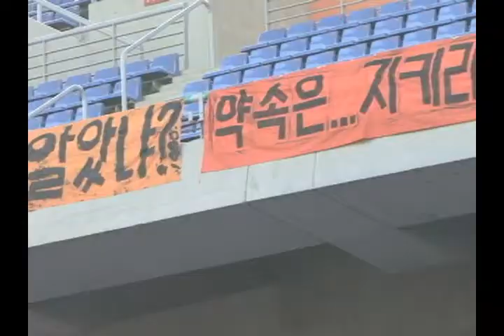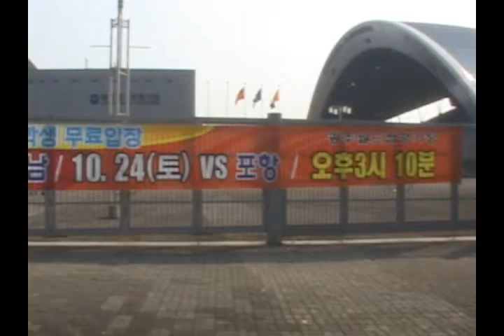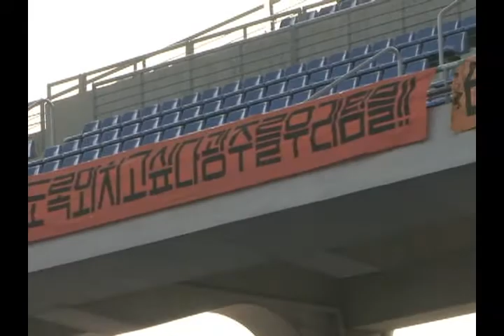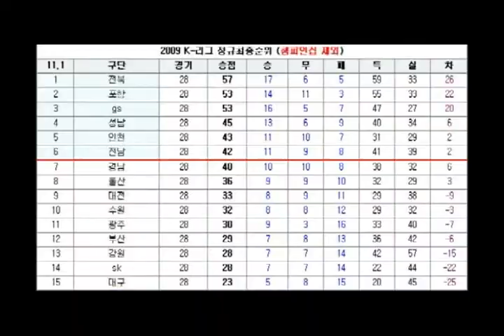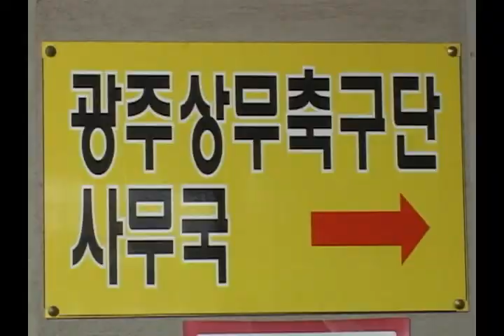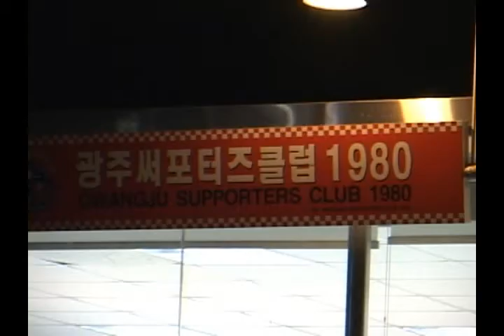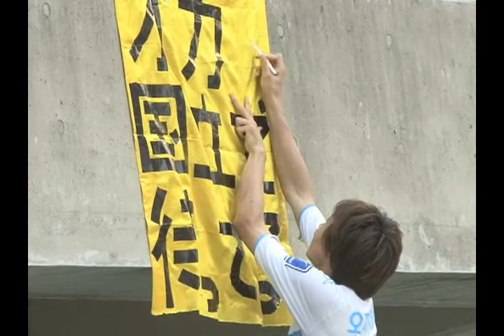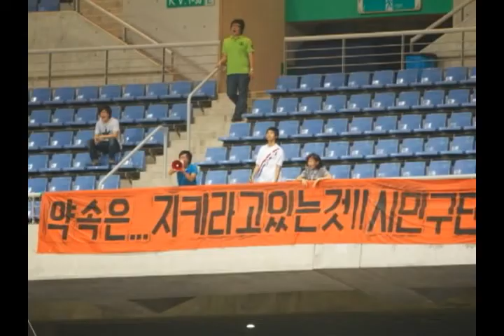2009 시민영상제작아카데미5기_외치고 싶다! 광주를 우리팀을.mpg